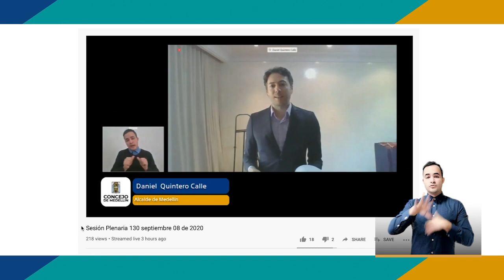Informativo Semanal Túyo No 19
Conoce las últimas novedades de la Corporación.